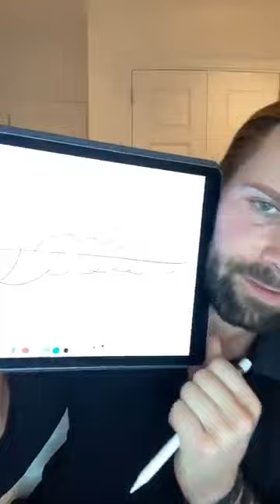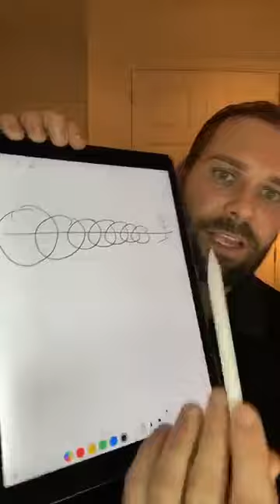Live Q&A | 7 avril 2020 | Guillaume Dulude, PhD (PSYCOM)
Revoyez le LIVE Q&A du 7 avril juste ici! Nous avons discuté notamment de:
- Comment se créer un plan d’action lors d'une situation sur laquelle on n’a pas de contrôle (ex: deuil, rupture);
- Comment la société changera après la situation du COVID-19, et plus.

Je vous donne rendez-vous mardi le 14 avril à 19h, pour un autre LIVE Q&A.

À PROPOS DE PSYCOM

Psycom est une méthode de développement durable du potentiel individuel et organisationnel. Il s’agit de la méthode de communication interpersonnelle et de développement humain la plus avancée, complète, précise et efficace développée à ce jour. Celle-ci repose sur les connaissances scientifiques adaptées, mais surtout, il s’agit d’une méthode qui a l’audace de comprendre et percevoir les interactions humaines autrement.

Édition vidéo et Création de contenu numérique par: Valérie Gendreau